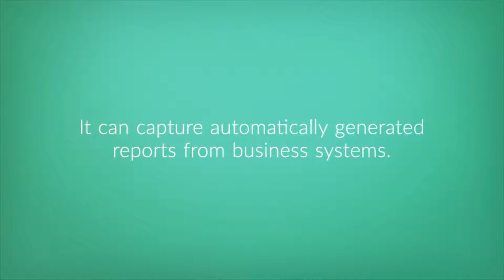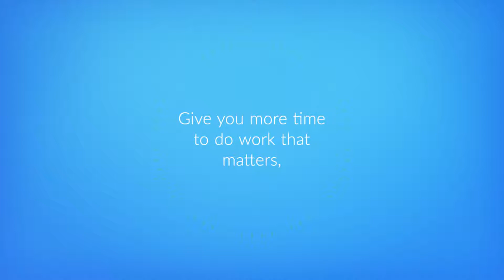How Does a Document Management System Work?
What is a document management system?
An electronic document management system (EDMS) is a system for storing and tracking documents. It originated as a way to convert paper documents to digital documents. As a result, an EDMS is sometimes called an electronic filing cabinet. But it’s so much more than that today.

An electronic document management system is a way to automate manual processes. And that makes it a key part of a digital transformation for any organization.

But how does a document management system work?
It captures documents. It stores documents. And it distributes documents.

Watch the video to see how it works.